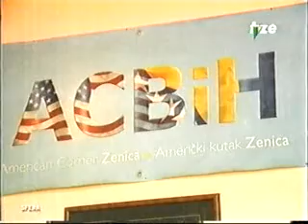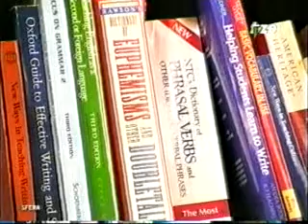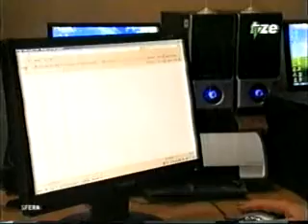Full interview 7 years of ACZenica feb. 2011.avi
Puni intervju dat TV Zenica povodom sedmogodisnjice osnivanja American Corner Zenica. Sead Pasic, rukovodilac, govori o proteklom periodu i buducim projektima Kutka.